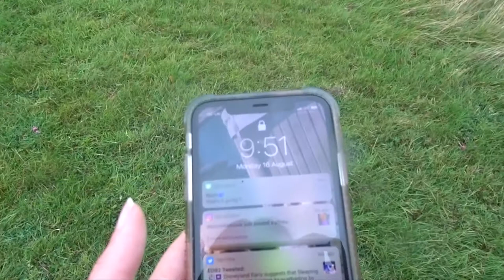Letting our dogs off the lead, nearly went wrong!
We could let our dogs off their leads for the first time in 9 years for Archie! and they loved it. I fully recommend, if you need to do off the lead training, or just want to let your dog explore without the added danger of them running away.

student.midwife.shannon/

Steph x